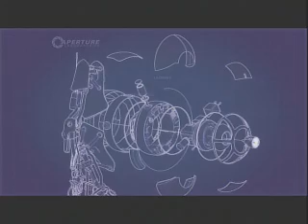Portal 2 Multiplayer (7/9) - Shake Well Before Opening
With the forerunners holding her captive, Chel must fight her way through the Reapers.

All Portal 2 gameplay and music copyright Valve